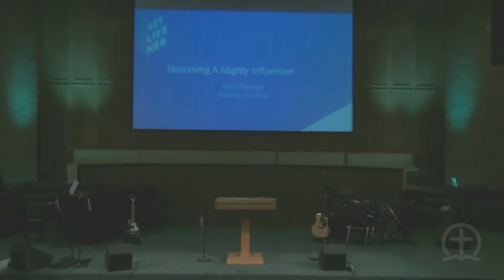2019 CBC Men's Conference | Session 3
Becoming A Mighty Influencer | Pastor Chris Mueller teaches from Matthew 28:16-20, a sermon from the bible on discipleship.